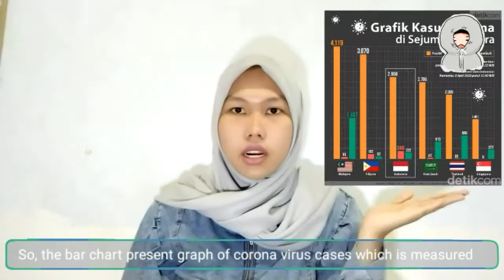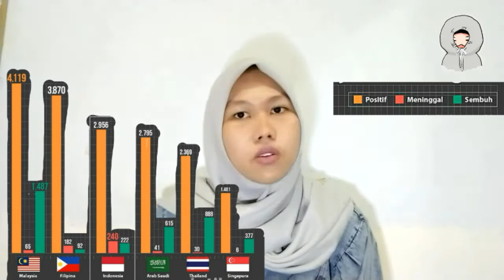[26] UTS - Corona Cases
this video was made by Alvinuari Yufinta Arifin (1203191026) from 2D3TA. hope you guys enjoy !